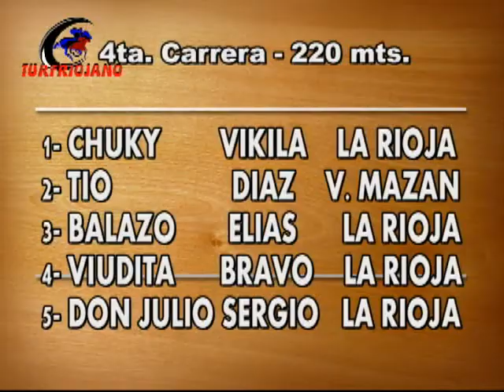LOS ALGARROBOS 18 03 2012 CARRERA 4 VIUDITA BALAZO TIO CHUKY DON JULIO